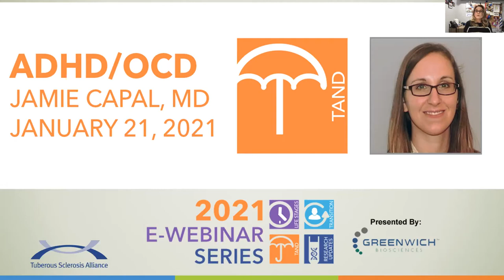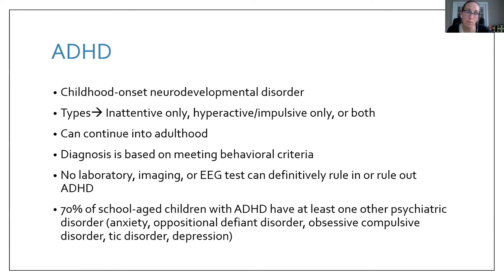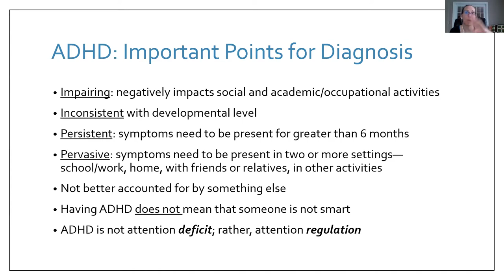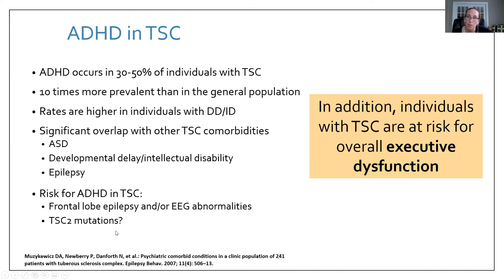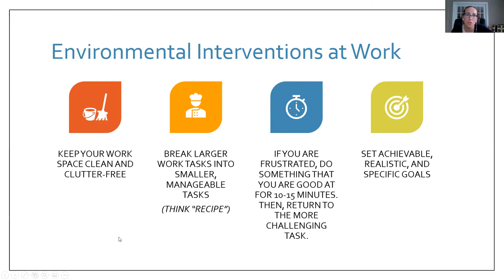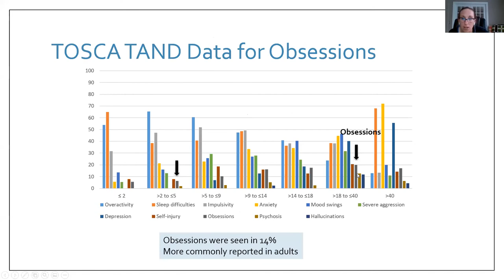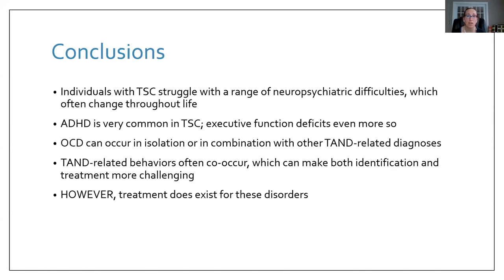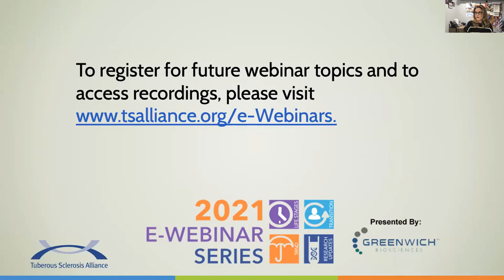TAND: ADHD/OCD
Presented by Jamie Capal, MD, Associate Professor of Pediatrics and Neurology at UNC School Of Medicine and the Carolina Institute for Developmental Disabilities.